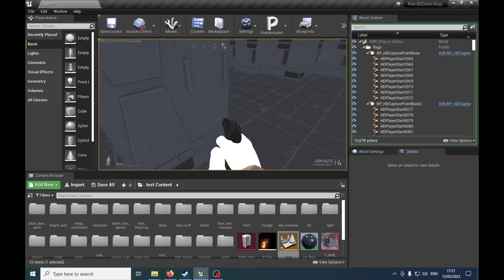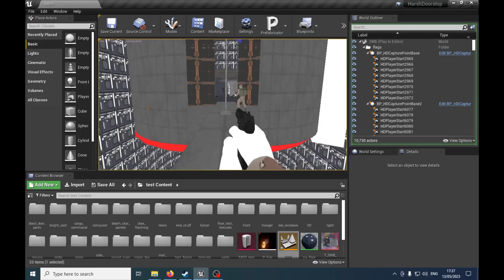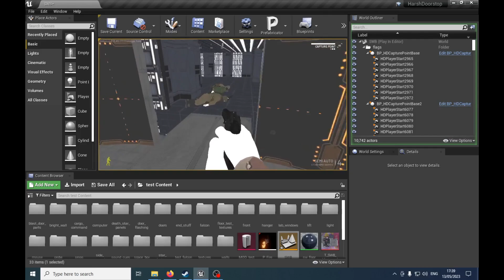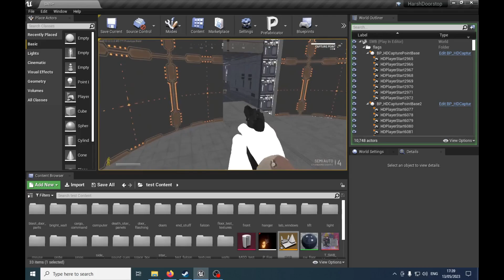Bushy's Star War update#4 ventilation shaft capture point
operationharshdoorstop greetings, here is today's mayhem. i wanted to make the ventilation shaft capture point more interesting to look at because i'm having to remove placeables so that the bots can spawn and use "paths" - this makes the map a bit boring :( so i added this for a bit of amusement. (placemarkers used for testing - not the end result)